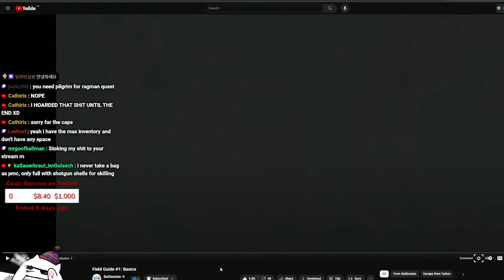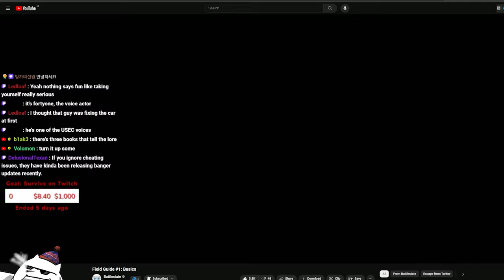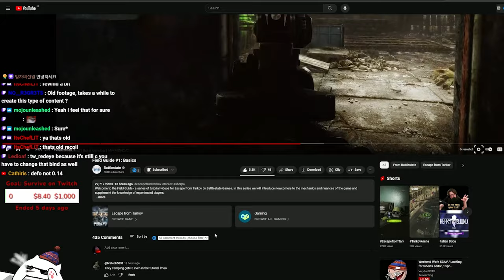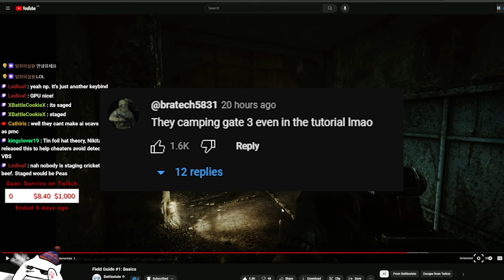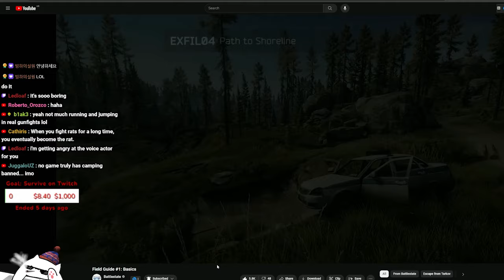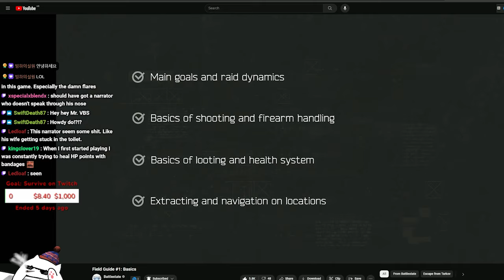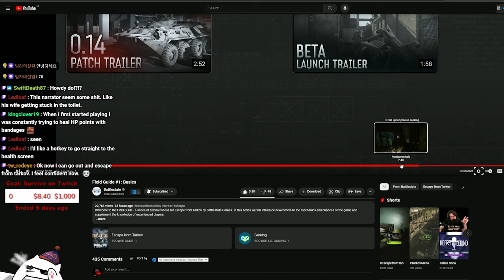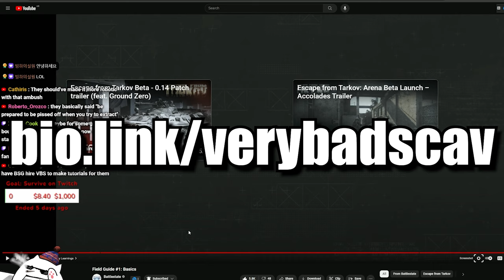Official Tarkov Tutorial Admits Extract Camping, Gives Hint for Full Release & More MTX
Official Tarkov Tutorial Shows Many Hints with Full Release & More MTX